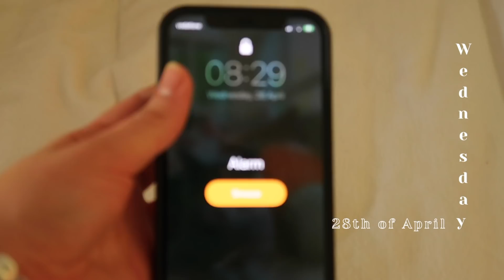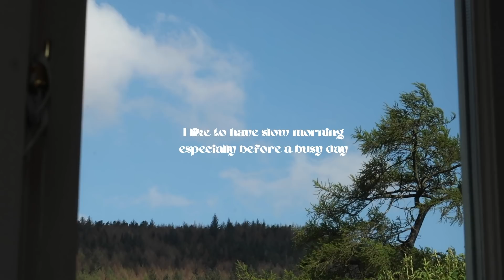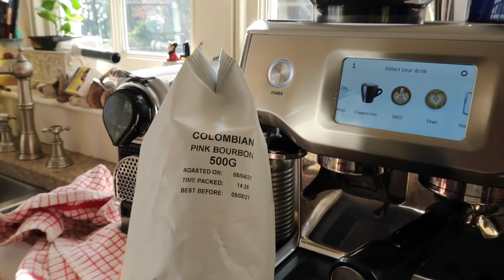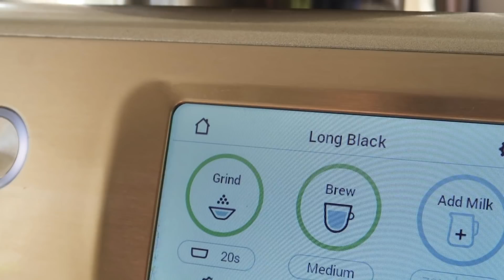a week in college as a film student 🎥 film reviews, assignments and a day in person 🎞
I decided to bring you lovely lot along on my final (very busy) week of college. I also share three mini film reviews from the week! I can't wait to be back in college in person come September but I am also excited to spend the summer making content for you all!
sending lots of love and positive vibes for this new month,
love,
Meg

Music by Grace Chiang - staying in on Sunday (it is well)